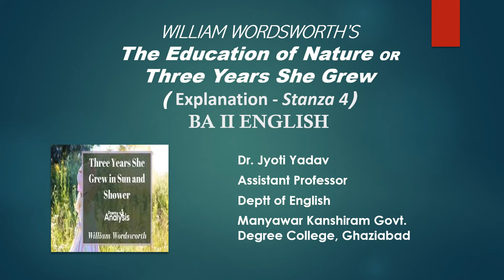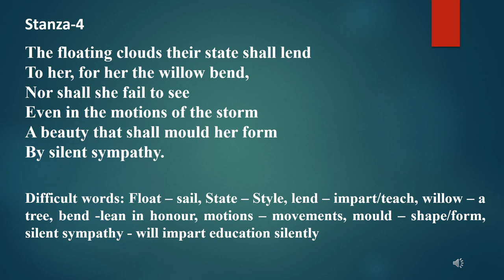Stanza 4 of Three years She Grew /The Education of nature by Wordsworth (Explanation)